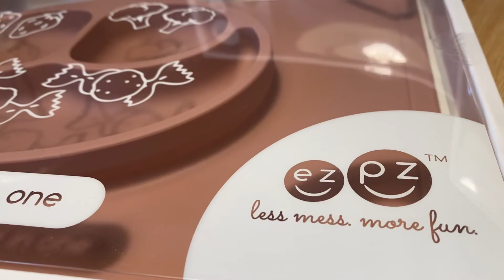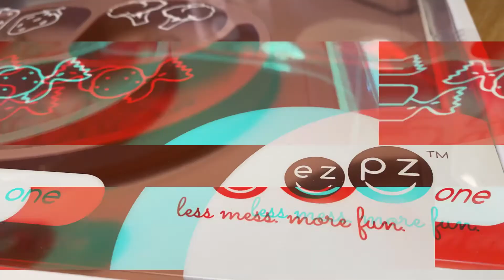ez pz Vajillas y Cubiertos Infantiles Baby Led Weaning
La vajilla y cubiertos de la marca  ez pz fabricados en silicona de grado alimentario son especiales para el inicio a la alimentación e incluso perfecto para baby led weaning.

Enlace a la categoría de este producto en la tienda Online de Pequeneques.
Así os regalaran lo que queráis y os llegará directamente a casa.
En este enlace podéis ver uno por uno todos los artículos necesarios de la Lista de Nacimiento.
En este otro enlace podéis chequear los productos que ya tenéis para llevar la lista controlada.
Tenemos TIENDA FÍSICA y podéis descubrir nuestra web donde encontrarás varios servicios como:
- Charlas de producto todos los sábados. (Cochecitos y Sillas de Auto)
- Actividades para la Embarazada y sus familias. (Matrona, matropilates, Psicología infantil, Educación,…) Talleres y juegos.
- Limpieza y Taller de artículos del bebé como el cochecito o la silla de auto.

DESCÚBRENOS.
Pequeneques desde 2007 creciendo juntos.

Este vídeo pertenece al canal @pequeneques